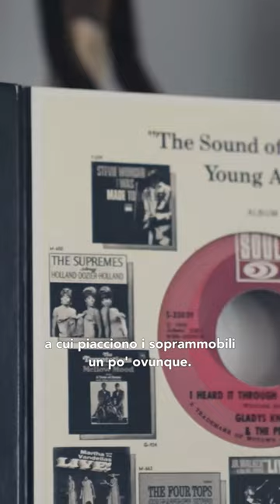Viola Davis e Julius Tennon: quali sono i colori della loro casa?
AD ha fatto un tour nella casa di Los Angeles di Viola Davis e Julius Tennon